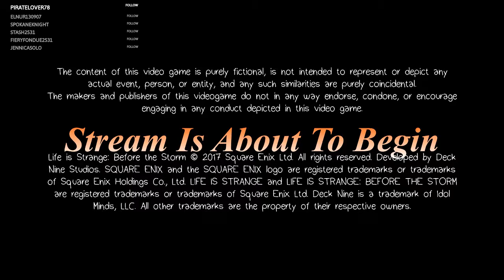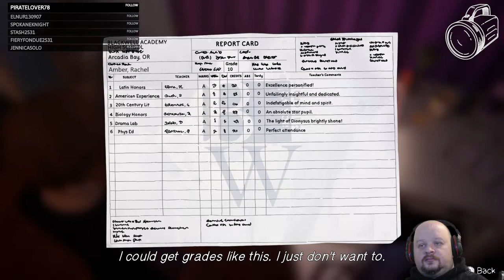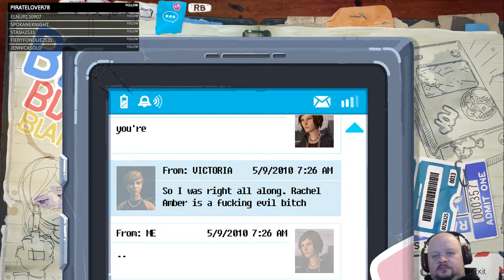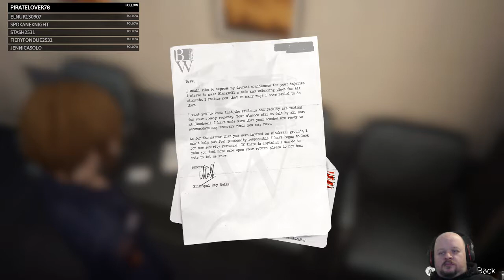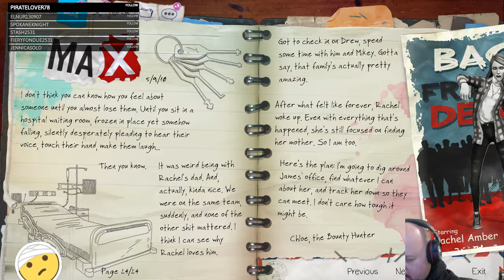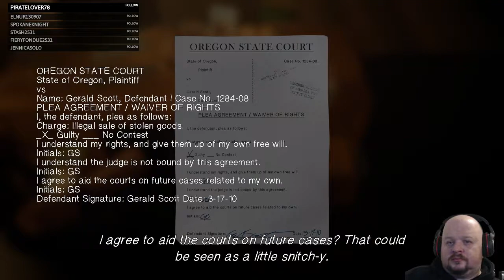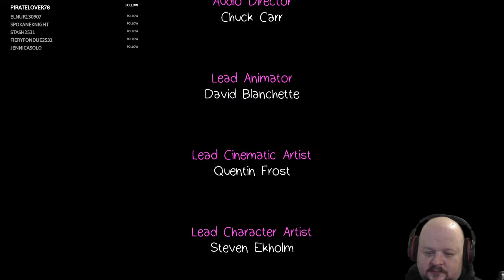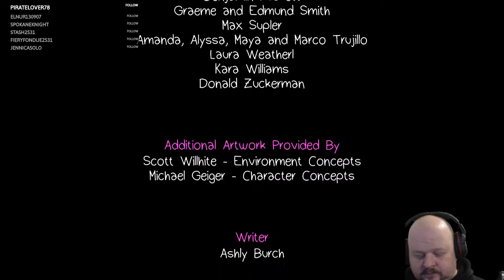Playing Last Episode Before the Storm